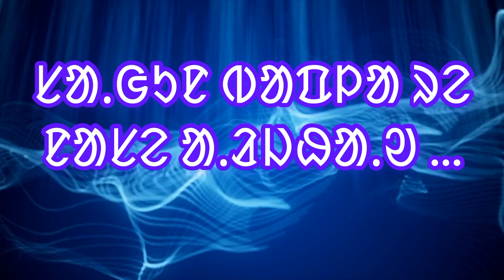Santali Bapla renah Katha | ᱱᱟᱥᱮ ᱟᱹᱲᱡᱷᱟᱹᱣ ᱨᱟᱭᱨᱤᱛ | Sagun Bapla | @Santal Video | Maina Tudu